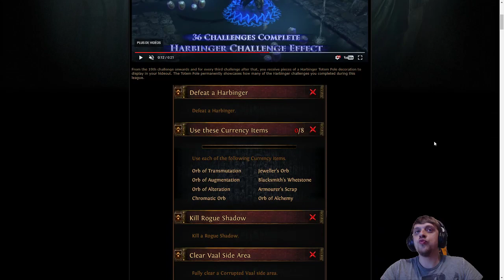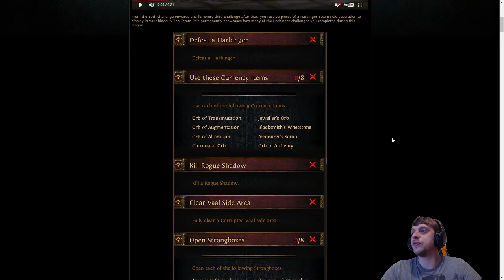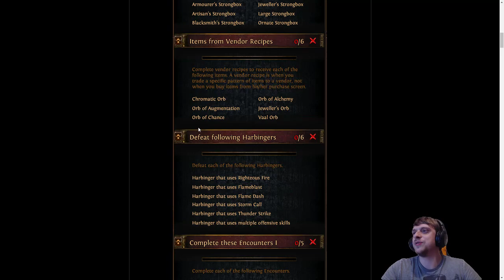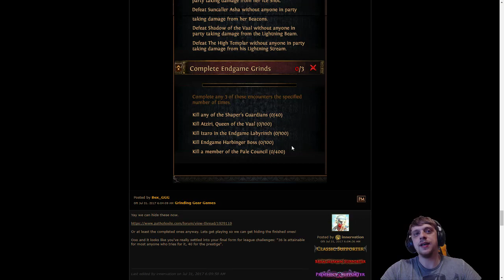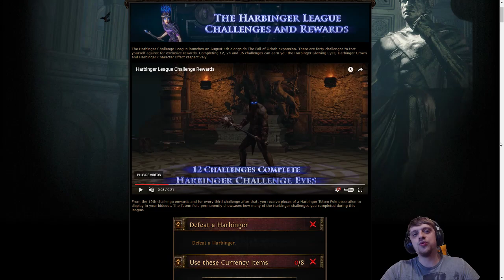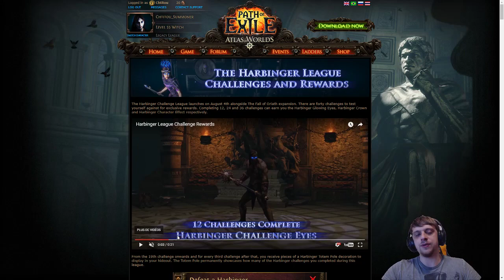Path Of Exile FR | ACTU | The Harbinger League, Challenges et Récompenses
Petit aperçu de ce que l'on va devoir accomplir, et des récompenses qu'on va pouvoir récupérer pour cette 3.0 !

Pour les challenges, rien de spécifique, bien que certains semblent assez compliqués.
Pour les récompenses, les yeux sont plutôt cool, mais je suis moins enthousiaste par le reste.

Des nouveaux uniques seront présent pour la 3.0 et en voici 4 qui nous sont révélés en avance !

Petite analyse de ces items pour vous :)